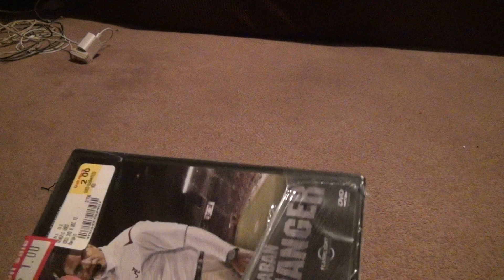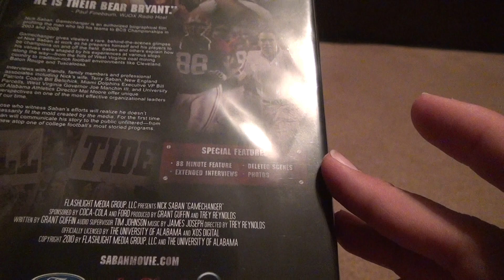Nick Saban Game Changer DVD Unboxing